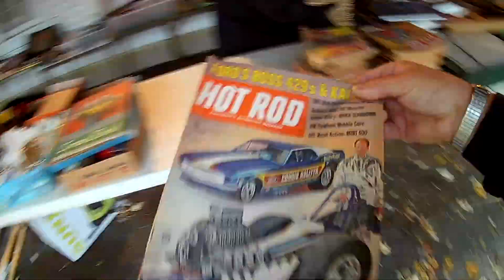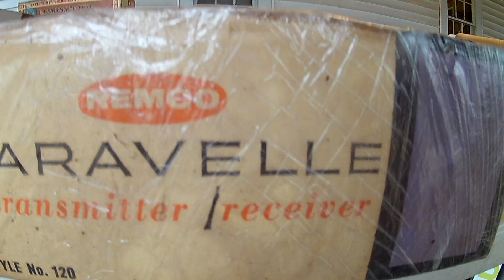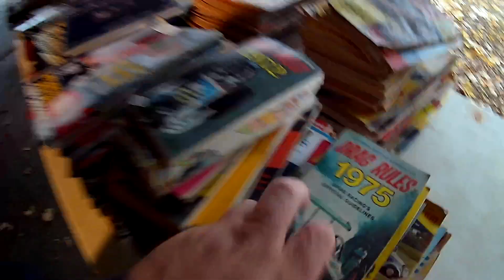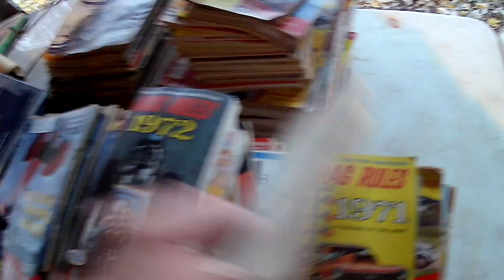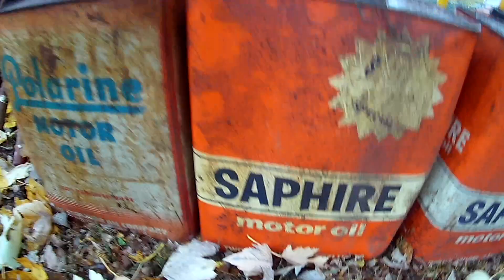Rippy Midweek Estate Auction